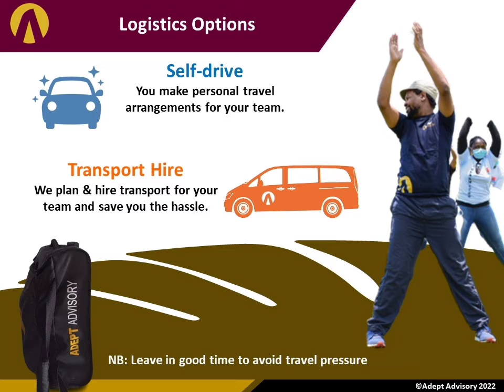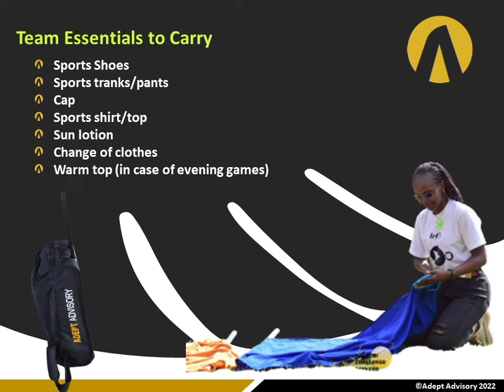Team Building Planning Tips from Adept Advisory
Team building should be fun and memorable. There are crucial planning aspects that you need to look into such as location, budget and objectives.